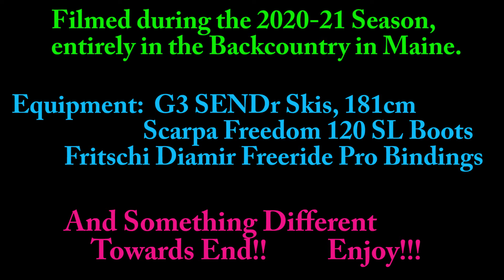Review G3 SENDr Skis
Video Review is Meant to show Skis in Action, G3's SENDr skis.  Filmed entirely in the Backcountry-Backwoods Locations in Maine during the 2020-21 Season, in as many snow conditions as possible.    Featured Music is by Reaching Alpine, Progressive Trance.